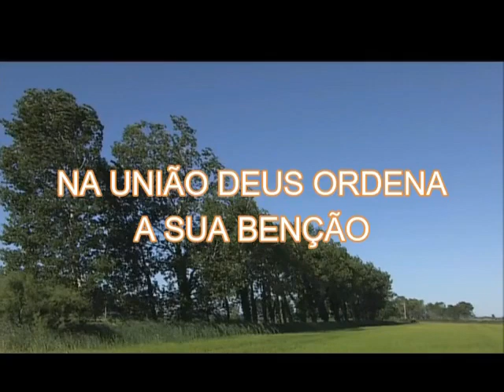FÉ ALEM DA FÉ EMUNAH ONG ATINELE GRUPO DE LOUVOR ...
RUA MALVA SILVESTRE N 69 FUNDO  DA ESCOLA PAULO LAURO SABADO 17 HORAS
NA UNIÃO DEUS ORDENA A SUA BENÇÃO